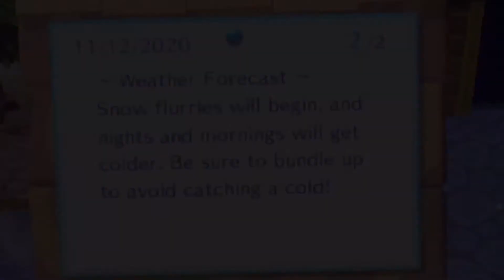Animal Crossing Snow Flurries